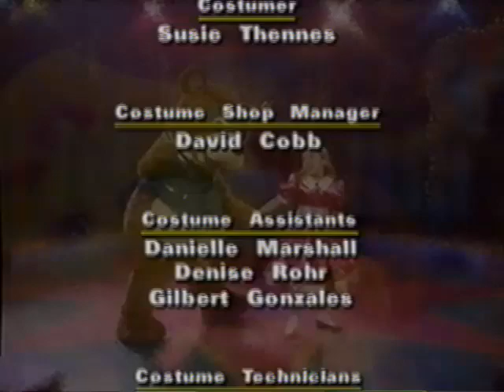Super Singing Circus Credits Comparison (Screener vs. Final Version) (V2) (2000 Version) Part 35